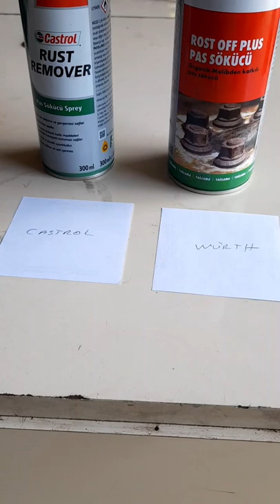castrol vs wurth diy reels repair nasılyapılır